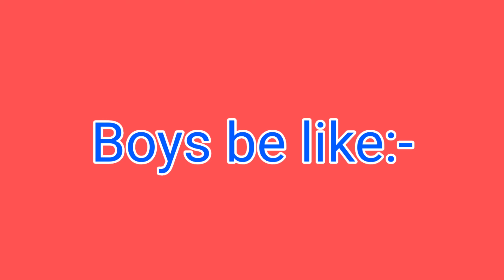When teacher sends you out of the class (Boys VS Girls) ~ Tom and Jerry funny meme 🤣🤣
Hey guys...today i am back with another hilarious video about boys vs girls 🤣